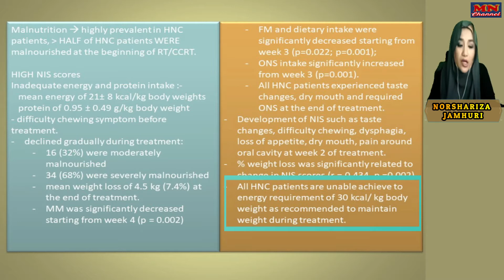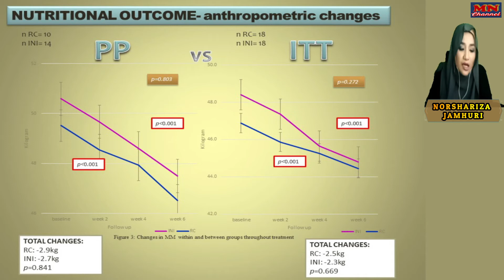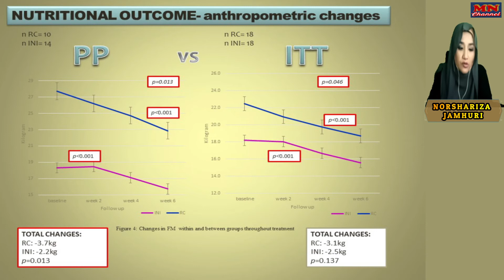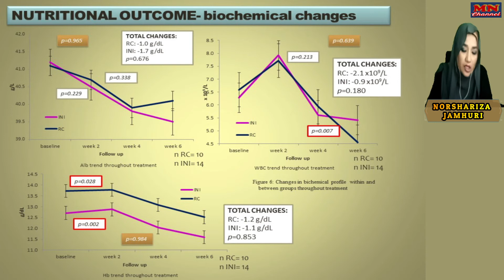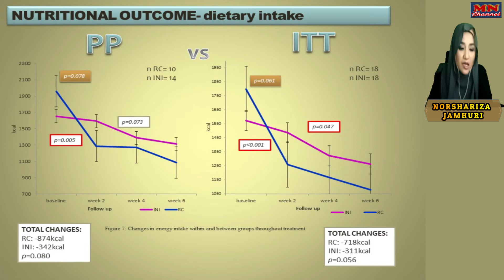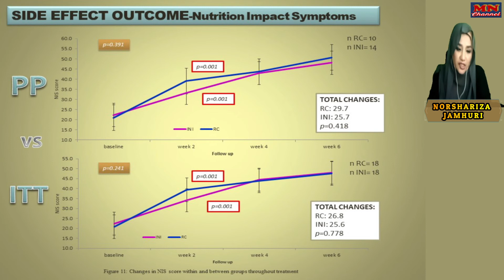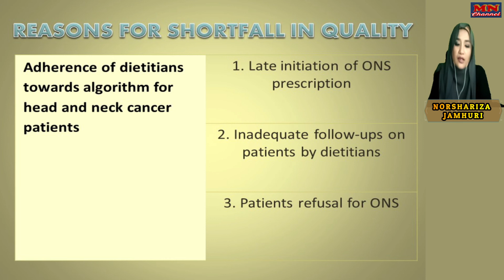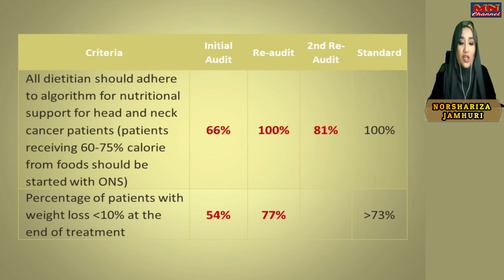Dietetic Education - Episode 3(HNC Dietary Management - Research Finding Part 1)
Findings on nutrition intervention implemented in managing case of HNC for better future HNC care.